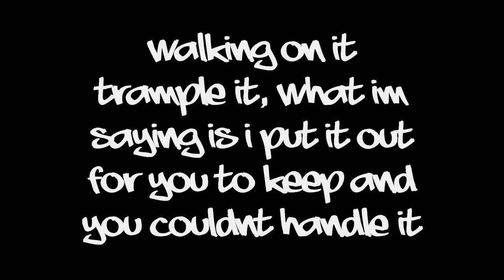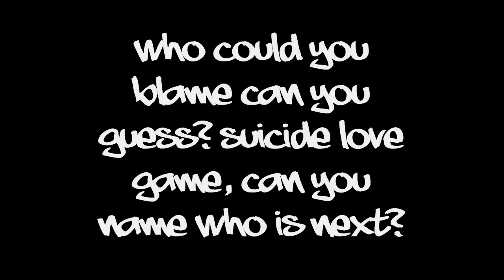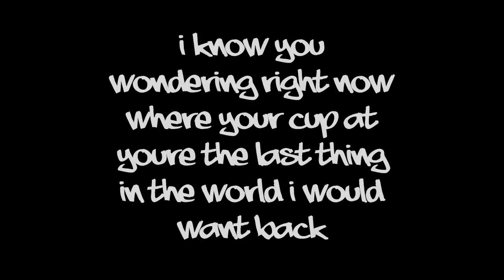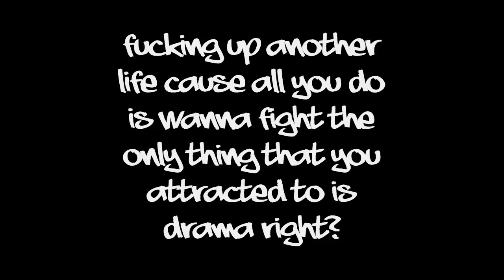Calling you - Unda Preshur lyrics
Title: Calling you
Artist: Unda Preshur
Producer: BeatG33kz